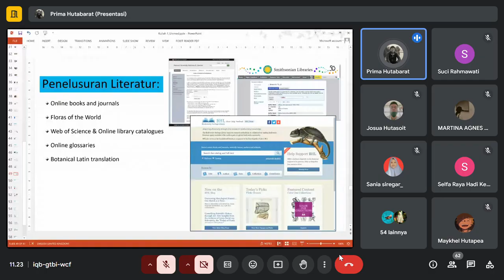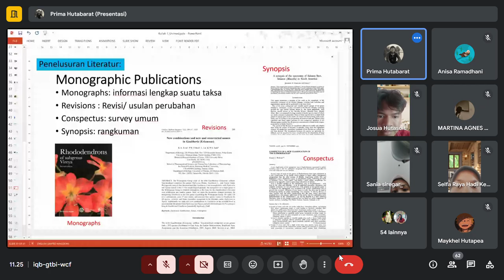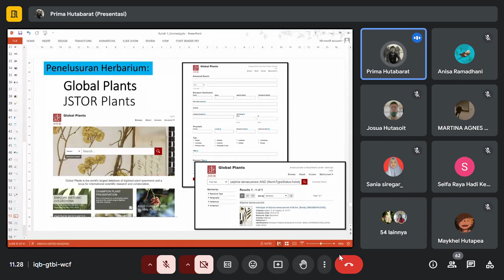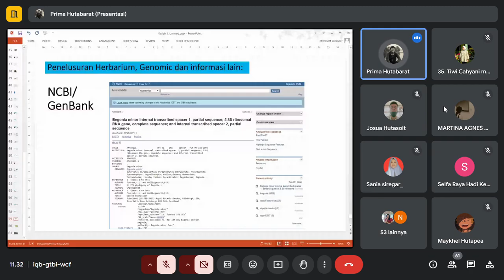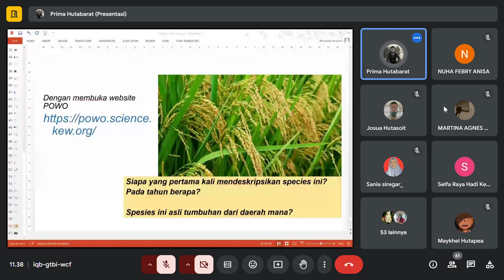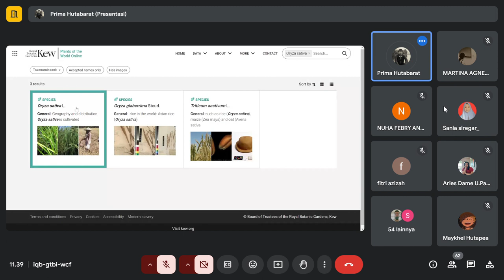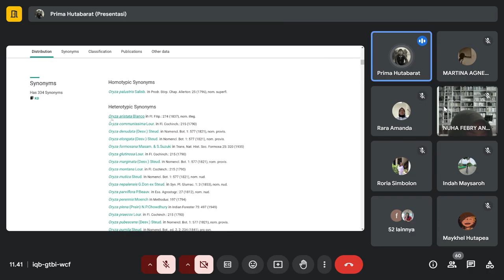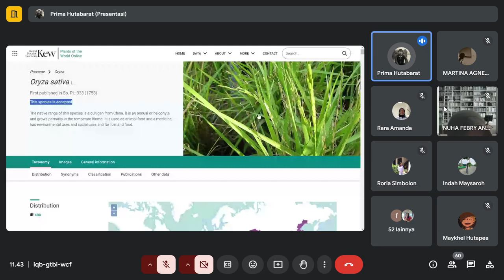Perdana Unimed mengikuti PM 5, langsung dari Brinn "Konsep Taksonomi Tumbuhan"